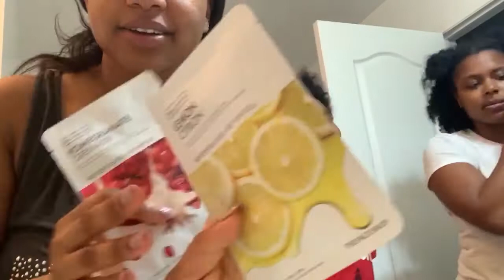Self care|| Trippy Review || Real Nature Face Masks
Have you ever done a face mask?

For my birthday Jay bought me a whole bunch of masks, because of my rough pregnancy with the triplets and our 45 days in the NICU, I never for to try them. I was surprised that Zay was so interested in trying them too! The babies were 4 months old and finally sleeping through the night.
We had a good time trying them and I would recommend the REAL NATURE FACEMASKS.

Every week we will be posting new videos! Buckle up and prepare for a trippy ride!